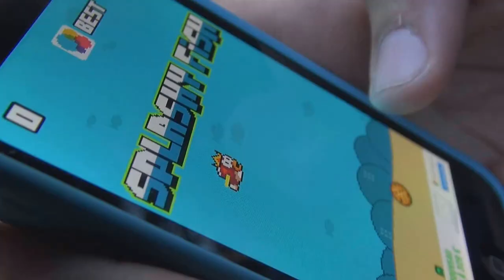flappy bird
court métrage dans lequel Théo Laville et Théo paloyan joue bon visionnage merci a juste julien pour la miniature ;)